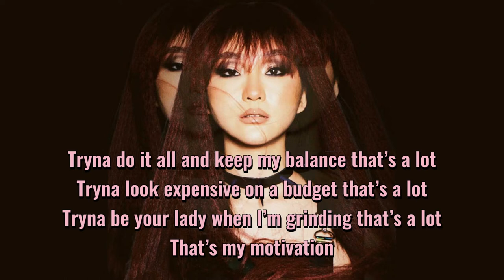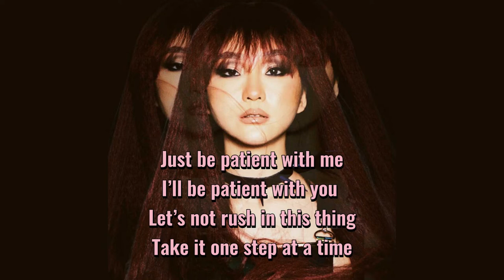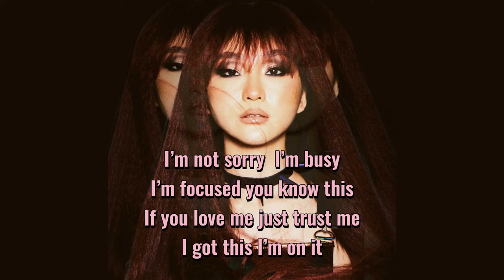YAQI - I'm on it (Lyrics)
More about YAQI
With feisty, honest lyrics and an unrestrained vocal sensibility, set against edgy electro pop, YAQI is a rare gem among international artists. Launching onto the pop scene in China with 2016’s award-winning single, “Summer Bala,” she left the patriarchy of a traditional Chinese household to pursue her career in America. Embodying all that a woman can accomplish when stepping into the spotlight, YAQI has continued to navigate personal reinvention and ongoing racism, and has overcome various stereotypes. With a deep understanding of the inequity, struggle and pain of young immigrants, she is committed to inspiring other young women to step into the fullness of who they are as she blasts onto the pop scene in America with lead single, “I’m On It.” As an artist on the verge of a major breakout, YAQI’s flavorful artistry has led to a foray into acting and fashion. She unveils her fashion-music-dance video later this month, with new singles, “Imma Do Me” and “Daisies” to follow.